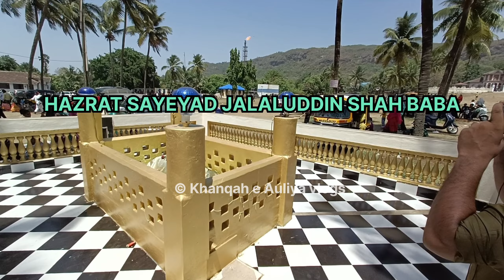URAN ki DARGAH😱zindda karamat (अल्लाह के वली की मजार 40 कदम शारक गई अपनी जगह से)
_____🥰_assalamualaikum_🥰____

kaise ho aap sabhi log mai ummid karta hu ki app sabhi kheriyat se honge

inshaallah bahot jal app logo ke mai bahot hi pyari pyari video lane wala hun
ye hamara URAN DARGAH ki all DARGAH ziyarat video ayegi app logo ke liye

press tha Bell icon 🔔

Fwolo my Instagram id